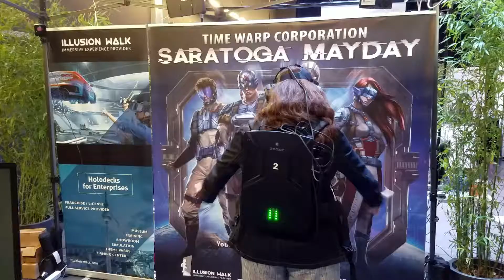VR NOW Con & Awards 2019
Images from VR presentations at the conference